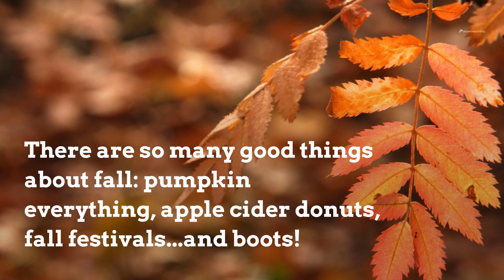11 Ankle Boots for Women That Are Perfect for Travel This Fall | Airfarewatchdog